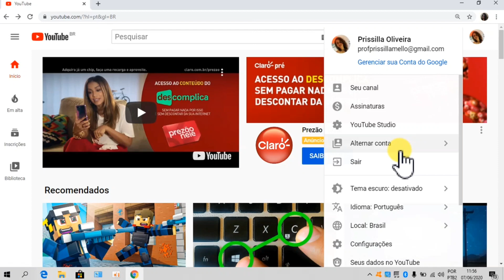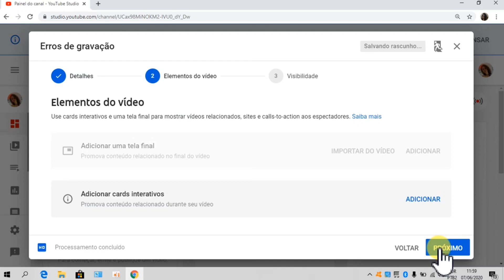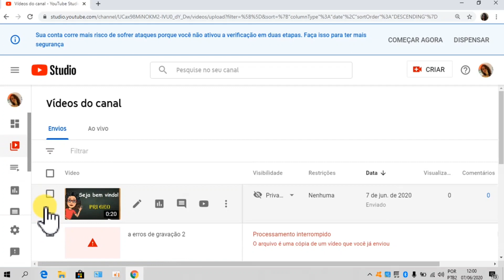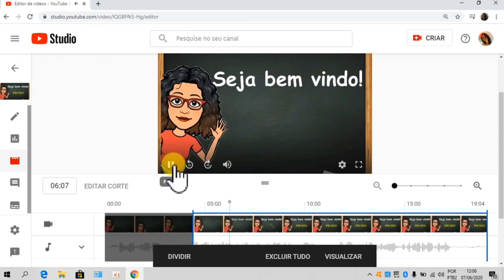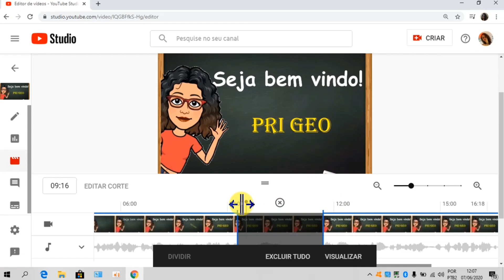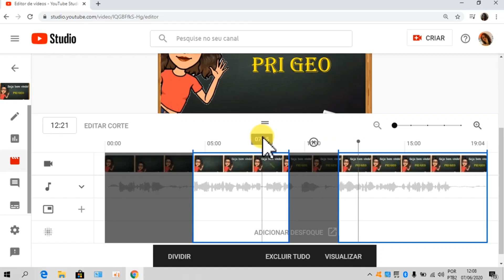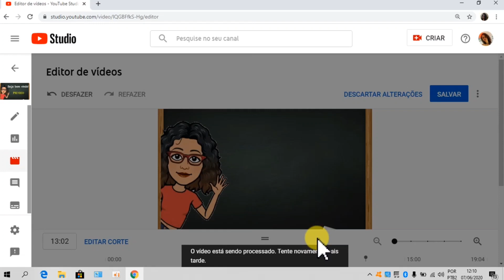Como postar e cortar suas videoaulas direto no Youtube.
Nesse vídeo explico como postar e  depois editar (cortar) os vídeos direto no Youtube, sem precisar baixar programas de edição. É grátis e super fácil.

(sobre como gravar videoaulas pelo computador)